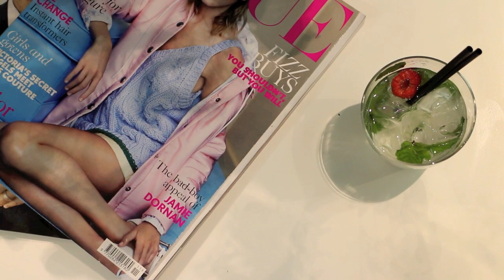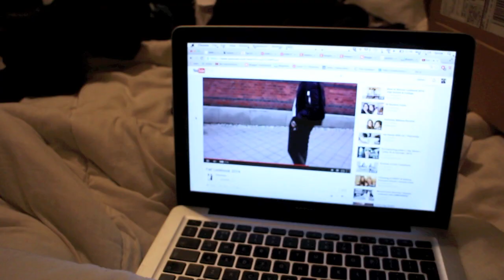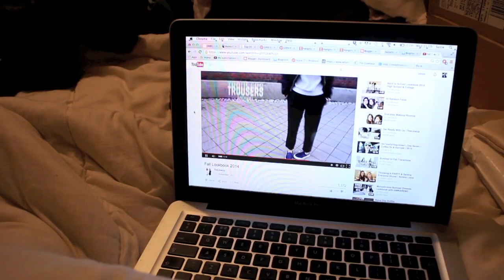Vlogtober #10 Topshop Launch Night & The Silver Button | Hello October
Visiting the Brighton Personal Shopping launch, buying all the clothes and getting my YouTube silver play button.

F.A.Q:

Filming & Photography: Canon 600D for filming and blog photos. 50mm lens normally used. No studio lights.

Piercings and Tattoos: I have three forward helix piercings, three lobe piercings and my tragus pierced (and yes, they did hurt) and a nose piercing which I frequently take in and out at the moment. I have a few visible tattoos, and a lot of hidden ones.

Occasionally I am sent products for review but they will only be featured if I truly like them and use them regularly. If these appear in a video they will be marked above with a "*". Everything else has been paid for with my own hard earned pennies.